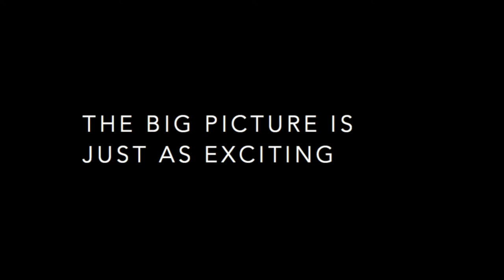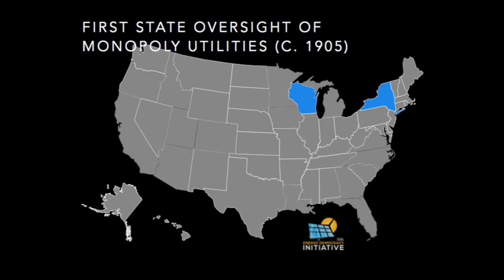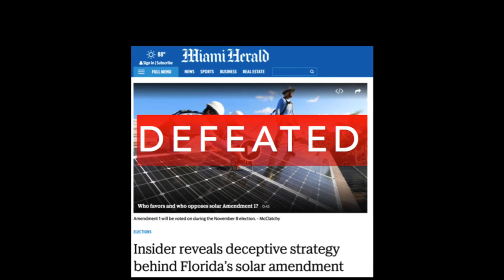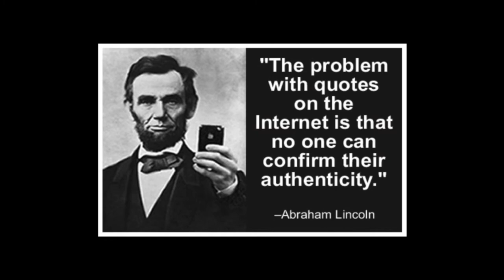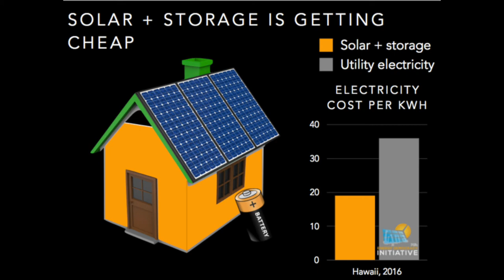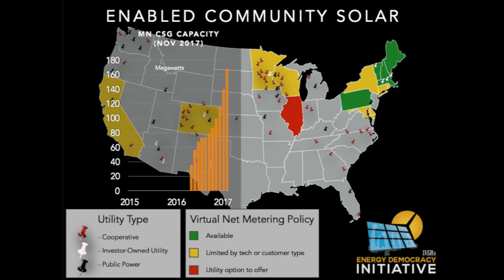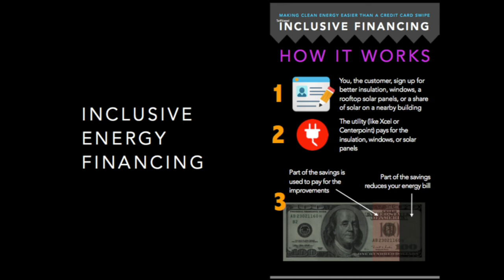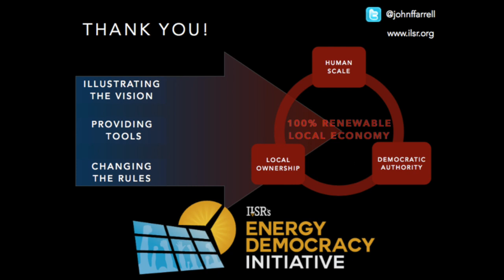A Vision for Minnesota Solar, John Farrell Presentation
In September of 2017, ILSR Energy Democracy initiative director John Farrell spoke in front of the Minnesota Solar Energy Industry Association's Midwest Gateway to Solar event. In his talk he spoke about the importance of sound renewable energy policies that enable growth in locally-owned solar energy.